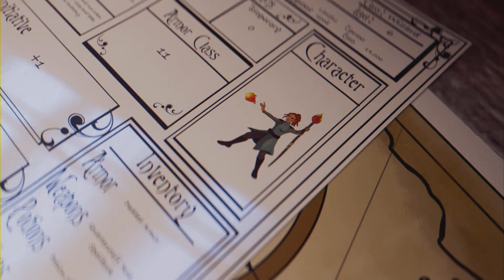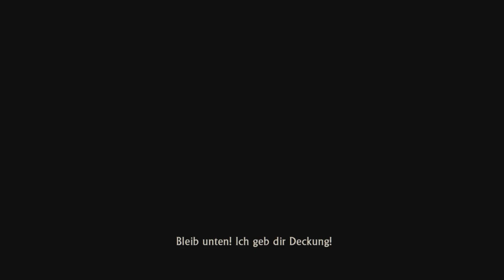Uncharted 2 - Among Thieves #04 Die Ausgrabungsstätte